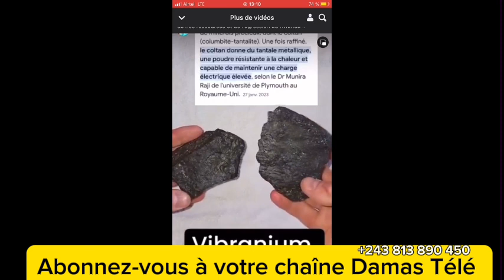LES CONFLITS SÉRIEUX AU SEIN DE L’UNION SACRÉE LES POSITIONNEMENTS À LA QUÊTE TSHISEKEDI TRANCHE